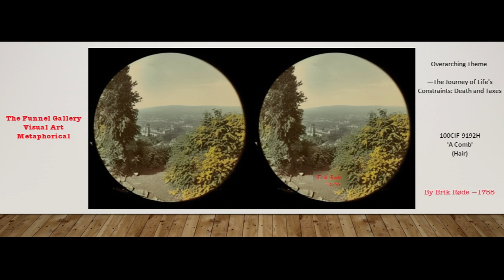Art Painting 100CIF 9192H - Metaphorical Art Piece by Erik Røde —1755 (r4)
by Human Entities ... ( God & Holy Spirit Grace .. WELCOMED !!! )

Art, Stories, Spoken Practice, Prayers, Dancing, Calibrations    (by Erik Røde —1755)

Experience ALL CONTENT (datastreams) FREE !!!  ... directly connected to the Intuition (LCS) Space.

5. Dancing (Shag, Balboa)
    Coming !!!

6. Calibration / Forecast Trends  (Good/Absence-of-Good)  by 1-1000 Quality-of-Consciousness Scale
    (Entities, Institutions, Events, Phenomena, Intellectual Facts, Intuition Probabilities)
     Coming !!!